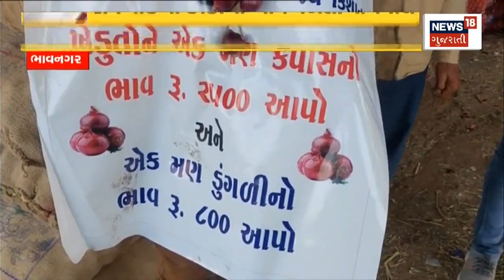Bhavnagar News | ભાવનગર માર્કેટયાર્ડમાં ખેડૂતોનો અનોખો વિરોધ | Onion Price | Protest | Gujarati News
Farmers protested in Bhavnagar market yard due to not getting enough price of onion.

ડુંગળીના પૂરતા ભાવ ના મળતાં ભાવનગર માર્કેટયાર્ડમાં ખેડૂતોએ કર્યું વિરોધ પ્રદર્શન. n18oc_bhavnagar